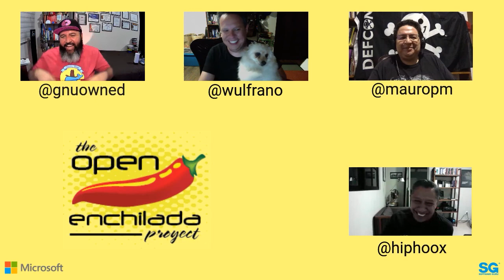Openenchilada 20.09 - Tecnología en general